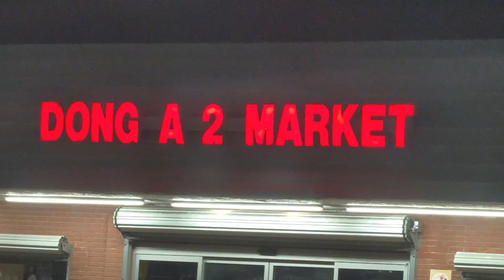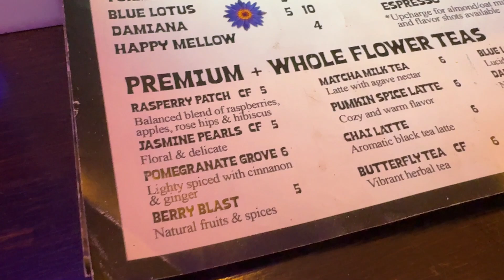Clay Huete live at the Chill Room 🏎️💨💨💨💨🎵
Clay Huete, the record-breaking artist known as the Graveyard Boy, brought his unmatched energy to Largo, Florida, with a memorable performance at The Chill Room. Fans packed the venue to witness Huete’s unique style and relentless passion, making the night an unforgettable experience. The love and support shown by everyone, especially the artists who came out to vibe and connect, were overwhelming. Shoutout to all the new fans who joined the Graveyard Boy movement—your energy keeps the music alive! See you soon!